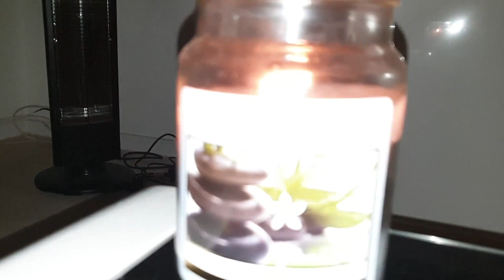💥Update wystroju🤗Relax z LUCKYFINE 🛀Nowe bomby do kąpieli💣Nowa komoda Oliwki🤗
Kod znizkowy na BOMBY: 20offbathbombs
-20%

ADRES do korespondencji oraz wspolprac:

Agnieszka Ciszewska
54 Croft Street
TD1 3BP  Galashiels
Scotland